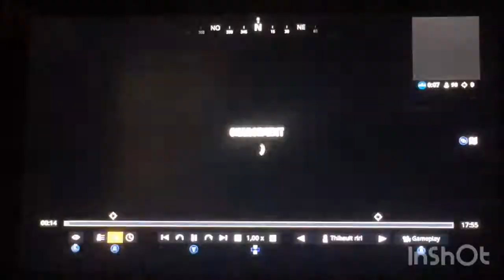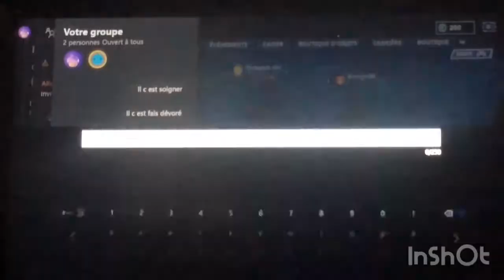TOP 1 EN SOLO 3 KILLS!! (ÇA TOURNE ENCORE BIEN)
Bienvenue pour cette nouvelle vidéo ou mon petit frère REFAIT top 1 dès le lendemain de son autre top 1!!
PS: OUI,je sait j’ ai marquer 3 KILLS dans le titre de la vidéo et en vrai c’ est 2 mais il a mit son ennemi a 7HP et il est mort dans la zone...
-commente
-laisse un like!
-partage!
BONNE VIDÉO!!